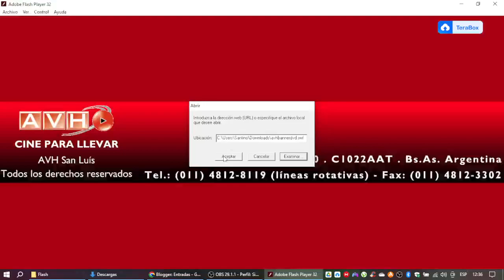Ya a la venta de AVH (Versión 5)